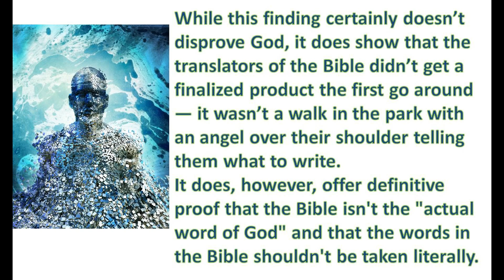The Bible is a work of Fiction-THE TRUTH IS FOUND